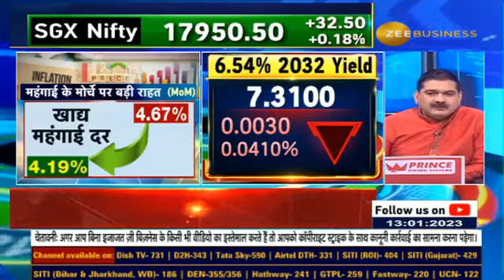How positive is the retail inflation rate? Why is it important to get confidence from RBI Governor?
हमारे महंगाई के आंकड़े कैसे हैं?🛍️🛒

रिटेल महंगाई दर घटना कितना Positive?

RBIGovernor से कॉन्फिडेंस आना क्यों है जरुरी?

हमारे लिए CrudeOil $80 के नीचे रहना क्यों जरुरी?